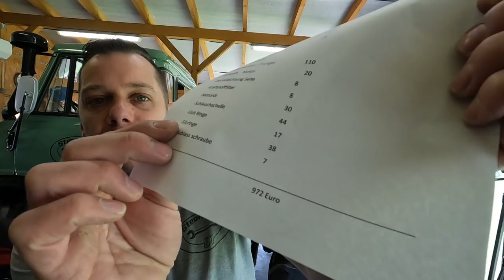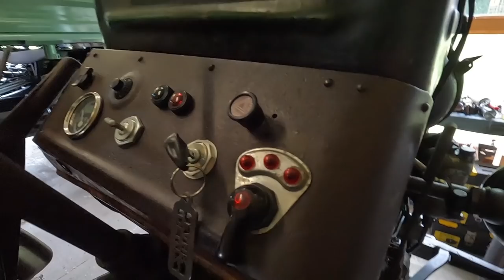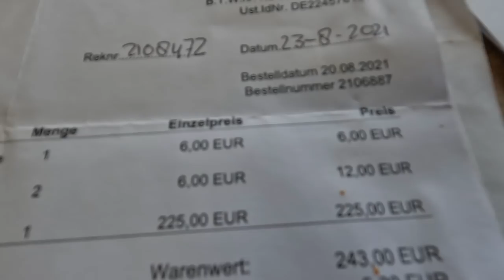⭐️Was kostet die Restauration ??⭐️ Preise im Detail am Deutz | Traum der Zukunft ? vlog 155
Der Deutz ist "fast" fertig , doch was hat das ganze jetzt gekostet ?

Moin Miteinander,

heute gibt es die blanke Theorie und zwar die Preise !
Preise werden immer gerne als großes Geheimnis gehalten , doch das soll es hier nicht werden.
Jede Position kann man nicht auflisten , das wäre dann sehr zäh was es eh schon ist.

Was kostet der Bereich

-Motor
-Elektrik
-Reifen
-etc.

Für mich ist der F1l 514 einfach ein Spaßgerät wo die Zeit gefühlt anders läuft- Keine Hektik , einfach denken und anders Handeln - Fahren wie vor 70 Jahren eben .

Mein "Traum" eines Deutz 13006 wird wohl auch für lange Zeit ein Traum bleiben , doch Träume sind zum Leben da und wenn dieses noch einiges an Jahren dauert  "Irgendwann" bestimmt . Ein 80er wäre wohl auch eine schöne Vorstellung,  doch ohne Gebläse ist es ehr das Alster und nicht das Bier 😁

Mal sehen was wir die nächsten Wochen so anstellen , es gibt ja eigentlich genügend zu tun und es geht immer weiter in der Werkstatt.
bis dahin , Munter

Falls mir jemand etwas gutes tun möchte

Mein Fahrzeuge :
-Unimog 406 121  BJ 1987
-Deutz D30s BJ 1964
-Deutz  F1l 514 BJ 52
-Maack Heller Zahnstangenkipper BJ 1960
-Eicher 5,4 t Plattformanhänger BJ 1978  ( Verkauft )
-Eduard 4020 Trailer-Platte mit Hochplane

Gruß Rene